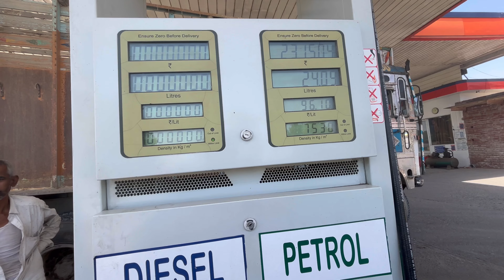EP-01 | Delhi To Leh 2024 | Delhi To Jammu | Leh Series 2024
Musician: Aquapanks

Musician: Aquapanks

EP-1 | Delhi To Leh Ladakh | Delhi To Jammu | Leh Series 2024 | Day 01 |

Ladakh road trip 2024
Ladakh itinerary
Ladakh travel vlog
Ladakh itinerary 7 days
Srinagar to leh ladakh road trip 2024
Ladakh road trip
Ladakh budget trip
Ladakh budget trip
Ladakh road update
Delhi to leh ladakh road trip itinerary
Nubra valley to pangong lake
Leh to nubra valley road
Leh to nubra valley itinerary
Places to visit near leh
Leh to pangong lake road 2024
Ladakh top 10 places
Delhi to leh ladakh road trip
Delhi to leh
Delhi to leh ladakh road trip by car
Delhi to leh ladakh
Delhi to leh by car
Delhi to ladakh by car
Delhi to leh 2024
Delhi to leh itinerary
Delhi to ladakh road trip
Delhi to ladakh
Delhi to leh distance
Delhi to ladakh distance
Delhi to ladakh budget trip
Delhi to leh budget trip
Delhi to leh road conditions
Delhi to leh by road
Delhi to leh ladakh 2024
Delhi to leh series
Delhi to leh non stop
Leh trip 2024
Latest leh video
Leh ladakh by car
Leh ladakh by car 2024
Ladakh road trip
Delhi to leh budget
Delhi to jammu
Delhi to udhampur
Srinagar to leh
Srinagar to leh by road
Srinagar to leh road update
Srinagar to leh ladakh road trip
Srinagar to leh road trip
Srinagar leh highway update
Srinagar to leh highwat status today
Leh srinagar road update today
Leh srinagar highway update
Delhi to leh highway status